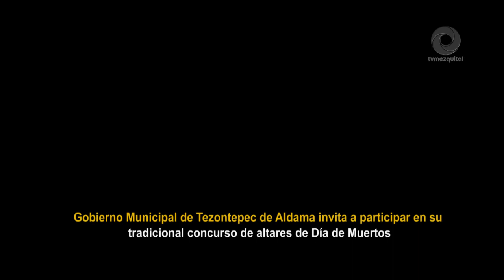Gobierno Municipal de Tezontepec de Aldama invita a participar en su tradicional concurso de altares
Rescatemos nuestra tradición y cultura y acude en compañía de tu familia a disfrutar de esta gran fiesta para recordar a nuestros seres queridos con amor y alegría.